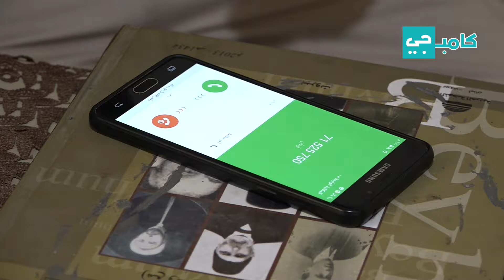حكايات: العمل الإنساني بديل..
محمد حسنين توفي والده بسبب عدم وجود سيارة إسعاف في المخيم، فبادر إلى تأمين سيارة إسعاف من مؤسسة الشفاء وهو اليوم يعمل متطوعا لنقل الحالات الطارئة

إنتاج: ريان سكر وسميح محمود